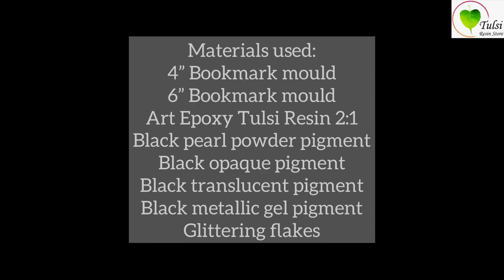Different kinds of Epoxy Resin Pigment/ Variety of Resin Pigment/Which pigments to use in your resin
Get to know about the difference between opaque, translucent, metallic and pearl pigments.

Materials used:-

To place order tap on the link or visit “tulsiresin.com”.
You can visit our retail store in “Surat” or order us online to get it home delivered. We deliver PAN INDIA and international as well.

Our Office Address-U-56, 1st Floor, Someshwar Square, Near Someshwar Circle, Vesu, Surat, Gujarat, India - 395007.

how to make resin frame
how to make resin art frame
resin for beginners
epoxy resin for beginners
how to use resin for beginners
best resin for beginners
how to use epoxy resin for beginners
best epoxy resin for beginners
how to mix resin for beginners
how to make resin for beginners
crafting with resin for beginners
resin art beginners
resin art for beginners kit
resin art ideas for beginners
how to do resin for beginners
resin art for beginners
resin art kit for beginners
resin art tutorial for beginners
epoxy resin art for beginners
resin art supplies for beginners
resin beginner tips
resin ideas for beginners
best casting resin for beginners
best craft resin for beginners
best uv resin for beginners
best 3d resin for beginners
best resin kit for beginners
resin crafts for beginners
resin casting for beginners
casting resin for beginners
how to make resin coasters for beginners
cool resin projects for beginners
how to make resin crafts for beginners
resin craft kit for beginners